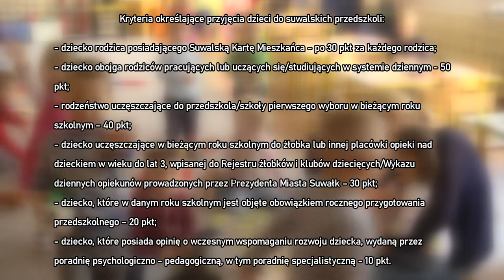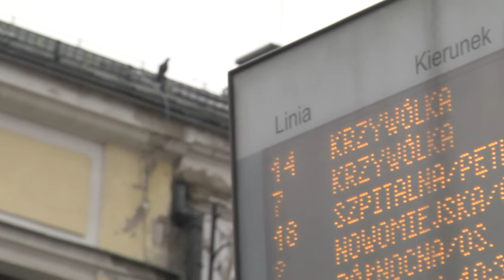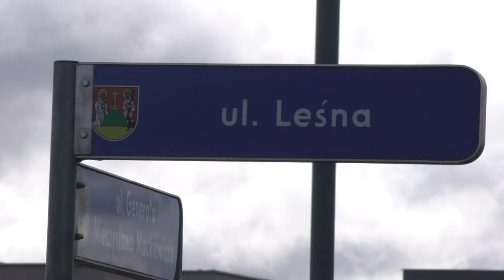Z Ratusza |TVSUWAŁKI